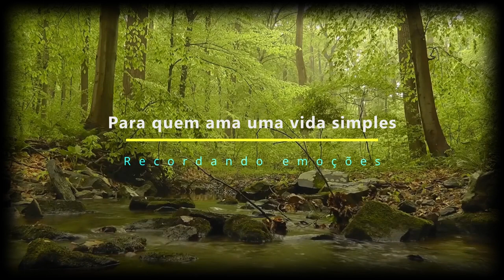Continuação da montagem do Motorhome - Parte 11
E aqui estamos nós mais uma vez, limpando, cuidando e deixando tudo em ordem prás viagens futuras. Tamojuntos.